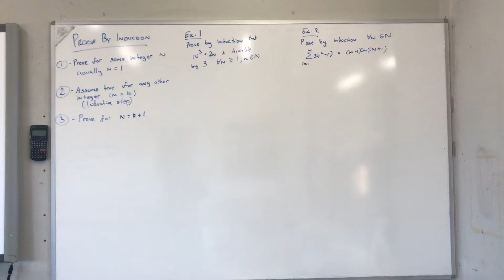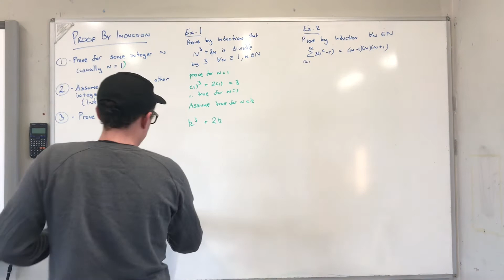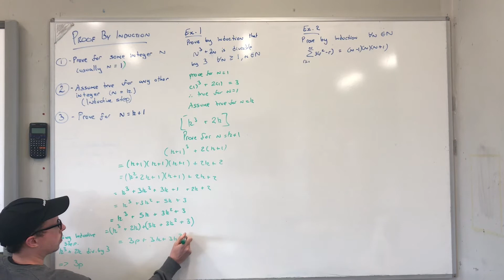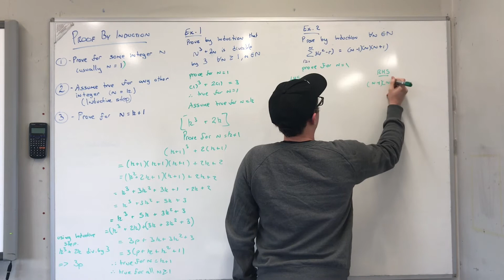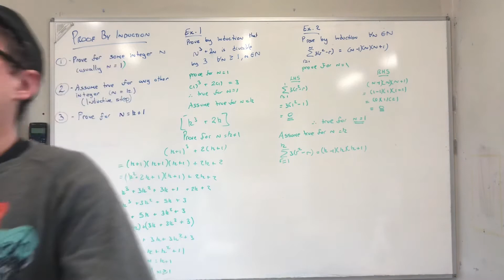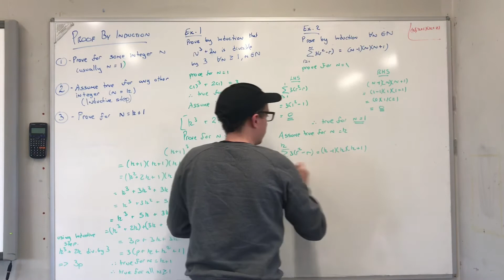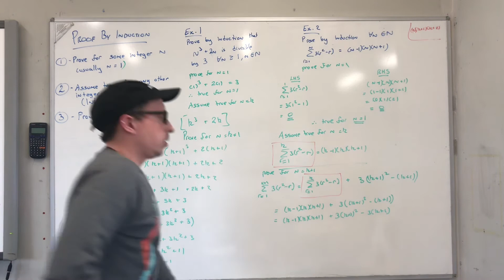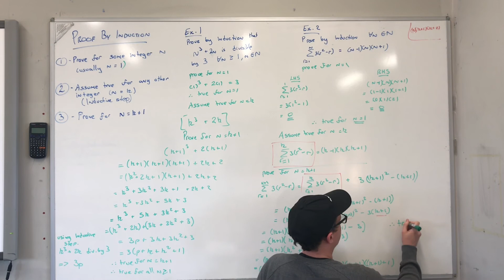AH - Proof by Induction